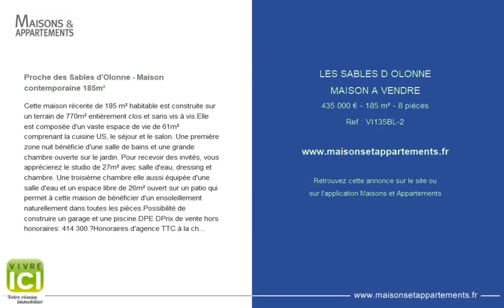LES SABLES D OLONNE - MAISON A VENDRE - 435 000 € - 185 m² - 8 pièces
Référence : VI135BL-2

Proche des Sables d'Olonne - Maison contemporaine 185m²
Cette maison récente de 185 m² habitable est construite sur un terrain de 770m² entièrement clos et sans vis à vis.Elle est composée d'un vaste espace de vie de 61m² comprenant la cuisine US, le séjour et le salon. Une première zone nuit bénéficie d'une salle de bains et une grande chambre ouverte sur le jardin. Pour recevoir des invités, vous apprécierez le studio de 27m² avec salle d'eau, dressing et chambre. Une troisième chambre elle aussi équipée d'une salle d'eau et un espace libre de 26m² ouvert sur un patio qui permet à cette maison de bénéficier d'un ensoleillement naturellement dans toutes les pièces.Possibilité de construire un garage et une piscine.DPE DPrix de vente hors honoraires: 414 300 €Honoraires d'agence TTC à la charge de l'acquéreur: 20 700 € dont 5.00 % honoraires TTC à la charge de l'acquéreur.

Cette annonce vous est proposée par l'agence VIVRE ICI CHATEAU D'OLONNE